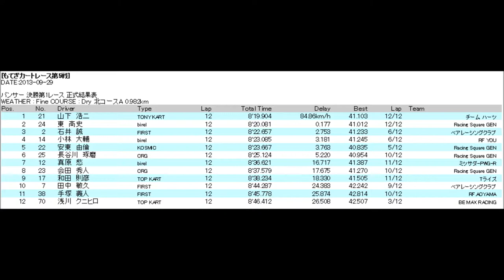20130929 ツインリンクもてぎ Rd.5 パンサークラス 決勝第1レース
2013 MOTEGI KART RACE 第5戦
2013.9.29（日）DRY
ドライバー：真原 愁